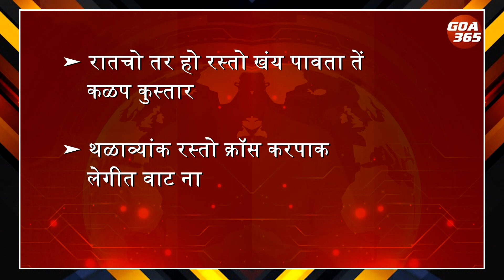A Nightmare for Locals – Pernem’s PoroscodemJunction On NH-66|| KONKANI || GOA365